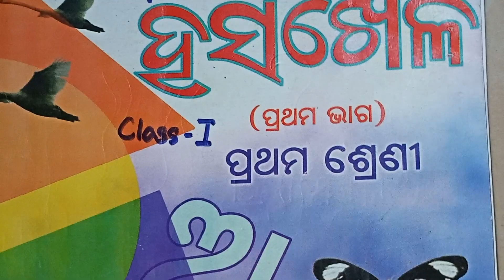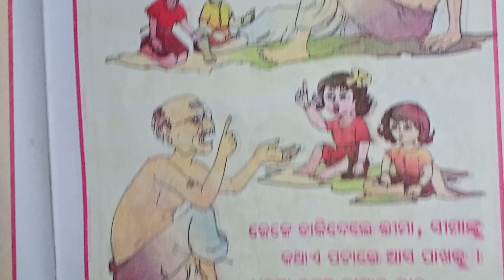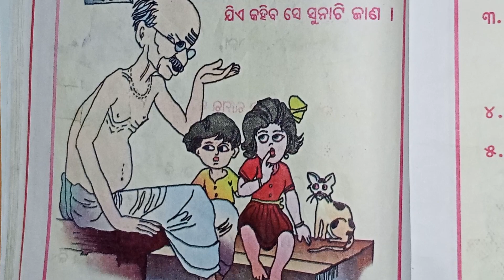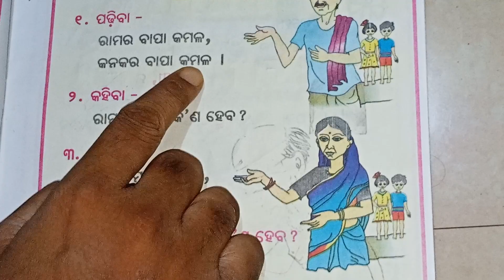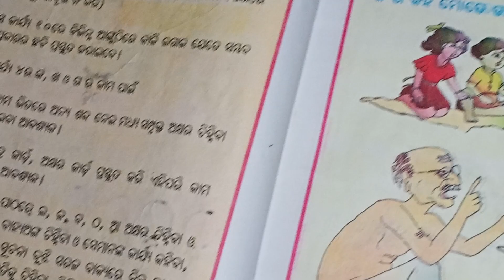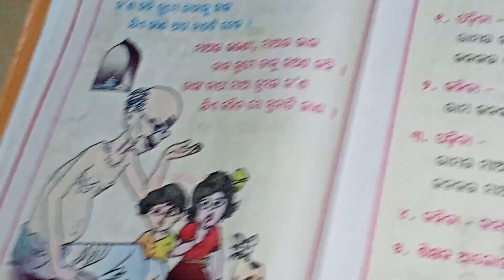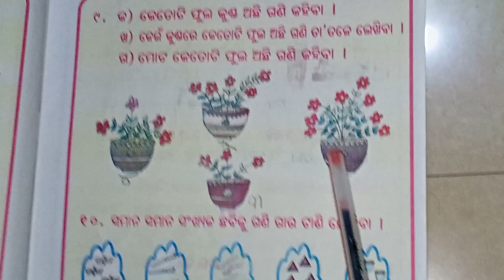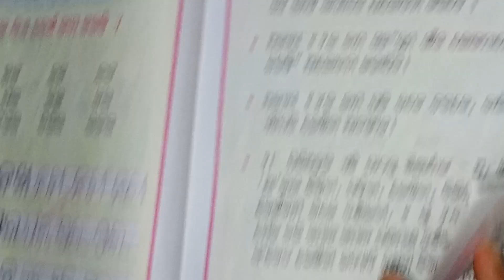HASA KHELA. PRATHAMA SHRENI. PRATHAMA BHAAGA. PAATHA-6. KAHILA DHEKI. PRUSTHAA-32 RU 38.